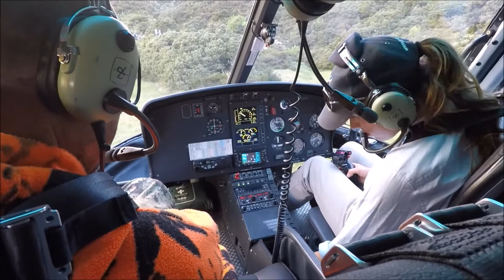November Tahr trip 2017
Grab a cuppa or a beer or three and sit back and enjoy our Tahr trip,Huge thanks to Dave,Neil,Dan,Nick ,Garth for an awesome trip and a first for Garth and myself to  hunt Tahr.Look forward to the next adventure,don't forget to click on the link below for some great hunting gear.Cheers guys